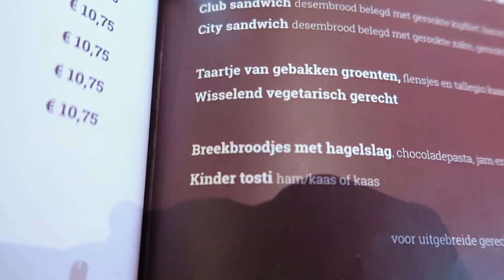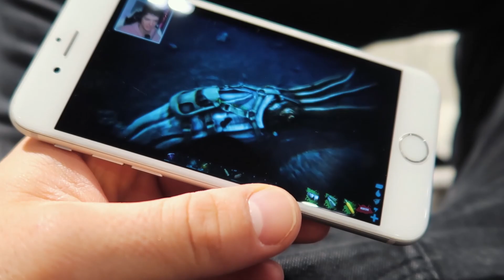Vlogparty van Peter! - Weekendvlog #1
Hee, leuk dat je kijkt, weekendvlog 1. Peter Nauts zijn vlogparty, hele vette bioscoopfilm kijken en natuurlijk een kijkje in mijn leven.